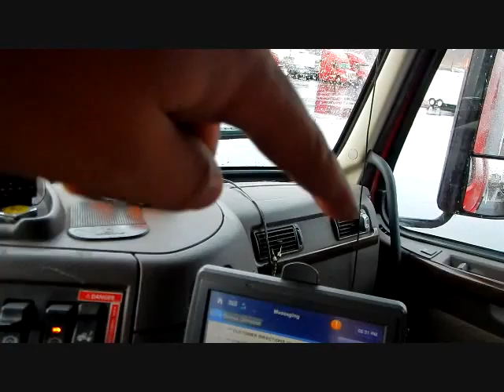Vlog#124: Luggage Load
New Vlog every Tues, Thurs, Sat!

Ride along with me as I haul a luggage load.

Nikon AW120